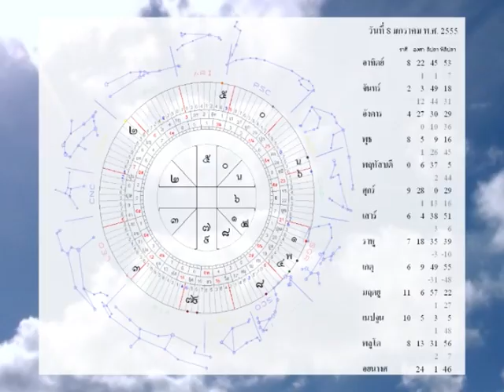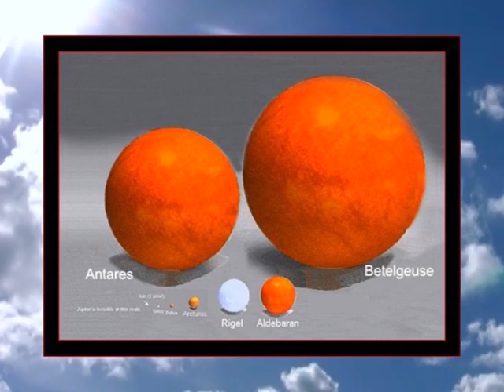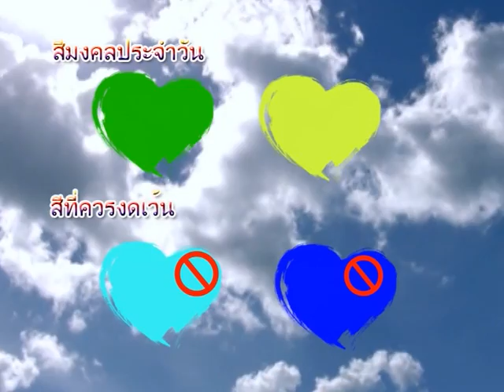ฤกษ์งามยามฟ้า 08 01 55